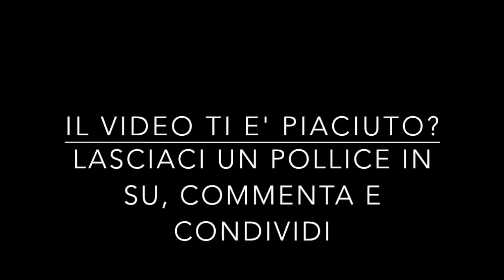[CND125] Dungeon keeper - Missione9 3/4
Seconda parte della missione9.